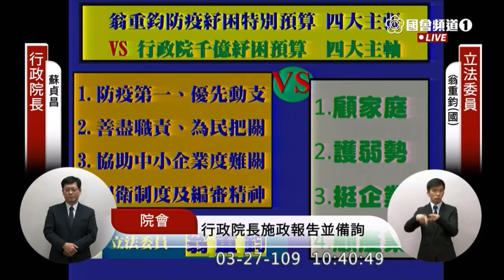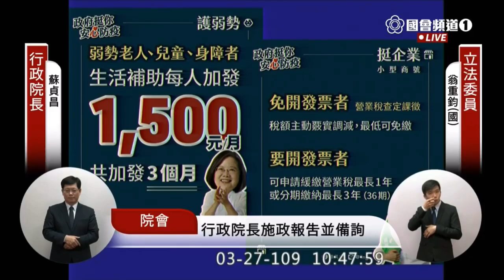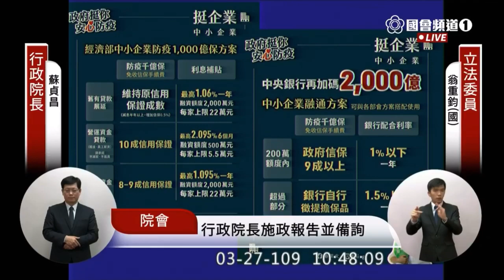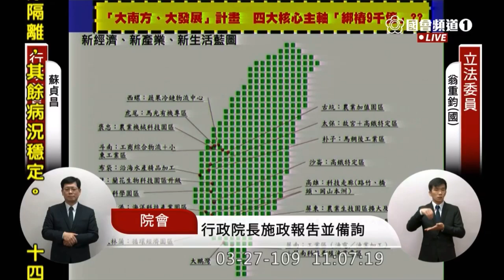2020 03 27 國民黨 不分區/嘉縣 翁重鈞 質詢 蘇貞昌 紓困特別預算 青農 漁業補貼 WTO SCM 大南方 中科雲嘉基地 台糖造林改種電？【立法院演哪齣？】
國發會 陳美伶